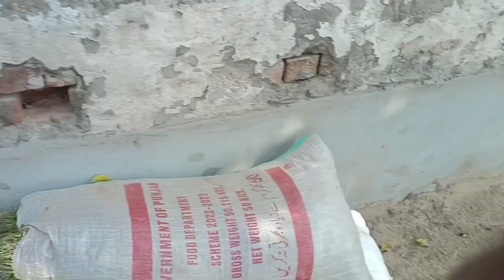larai ho gai 🤕||Bache ne pozing kr ke Dekhai 😍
larai ho gai 🤕 Bache ne pozing kr ke Dekhai 😍 Asif Bhai vlogs subscribe to my channel i am a YouTuber and wrestler and judo player subscribe to my channel 🔥💯 plz subscribe to my channel